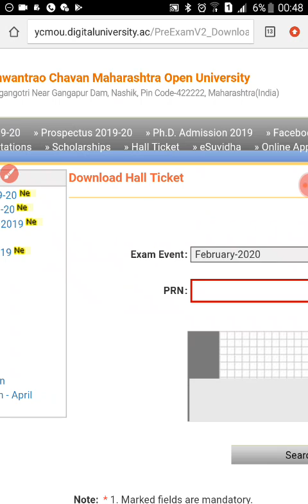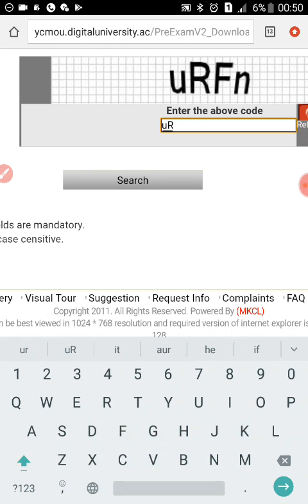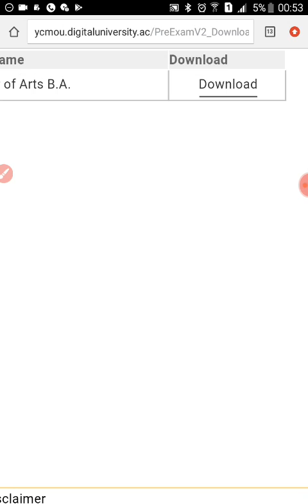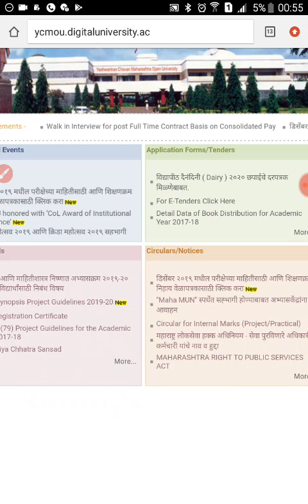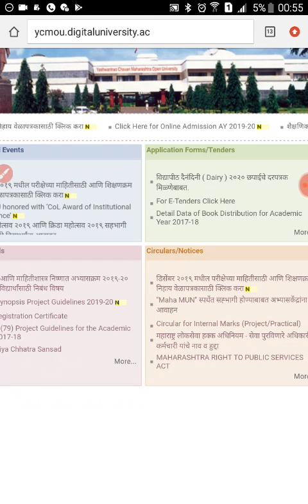YCMOU HALL TICKET for ATKT exam December 2019 January 2020 is finally available,HOME ASSIGNMENT DATE